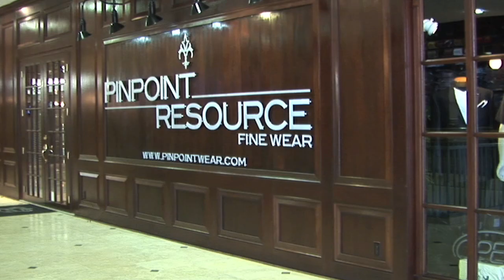Pinpoint Resource - Men's Clothing Store in Oklahoma City - Fine Suits, Ties, Shoes & More!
Pinpoint Resource's Spring-Summer 2013 current special! $37 Eagle Dress Shirts, $67 for two ties, $67 Wool Pants, $157 Blazers.

We are located at Penn Place Mall on NW Expressway and Penn Avenue, right across from Penn Square Mall.